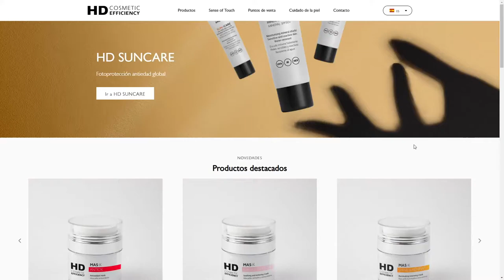HD Cosmetic Efficiency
HD Cosmetic Efficiency By Agencia Glowe From Spain
HD Cosmetic Efficiency's new international website. HD is a Spanish Brand who develope cosmetic skin care products. Unique solutions to new skin needs.